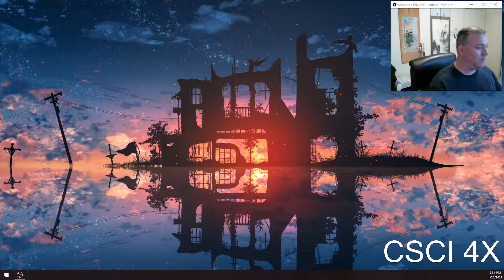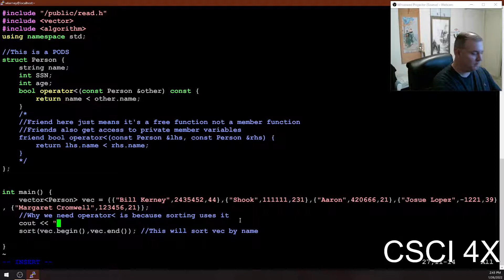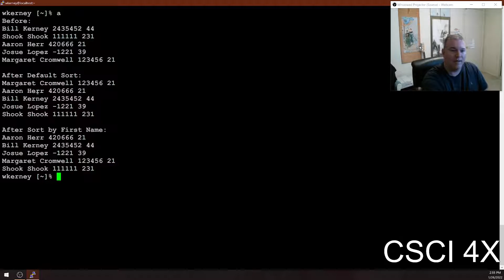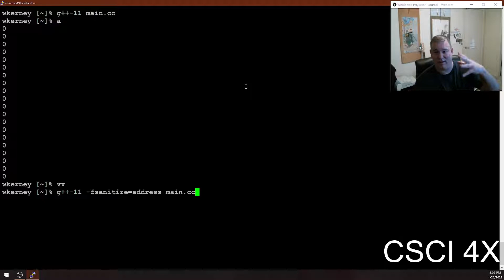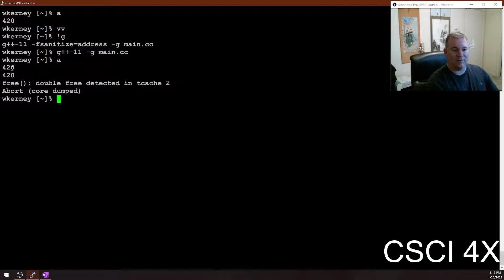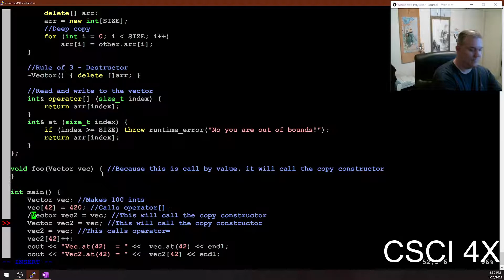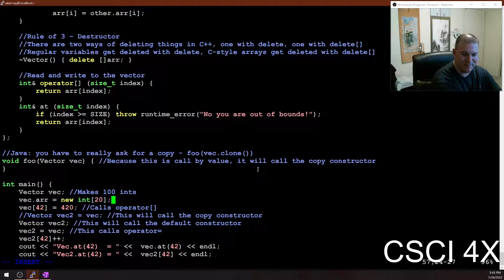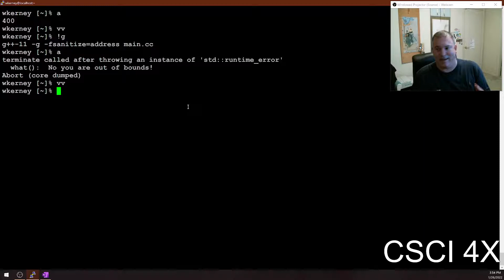Sorting Objects in C++, The Rule of 3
Today we covered two main topics - how to sort objects in C++ by various fields (i.e. sort by name, sort by age, etc.), including reverse sorting in the opposite direction. We then talked about the Rule of 3